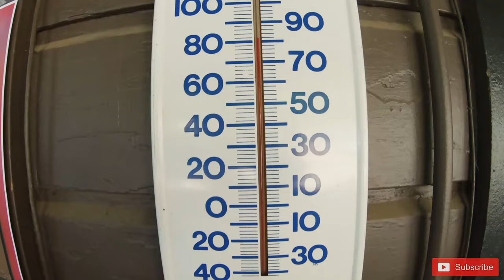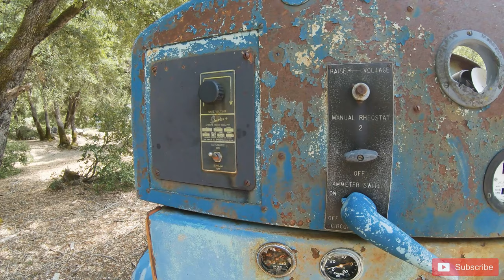The Crawl Vlog Episode 2| Down By The River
I saw this place in Harley Designs video and looked it up and it was pretty close to me so I decided to go check it out for my self. The Jolly Boy's Mine was really cool and was also fun to get to. Enjoy!!